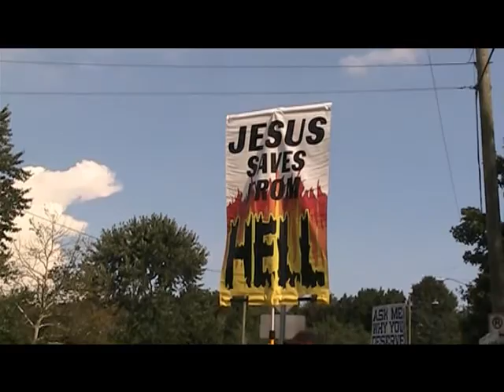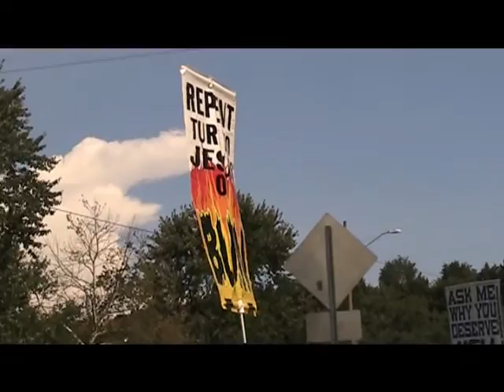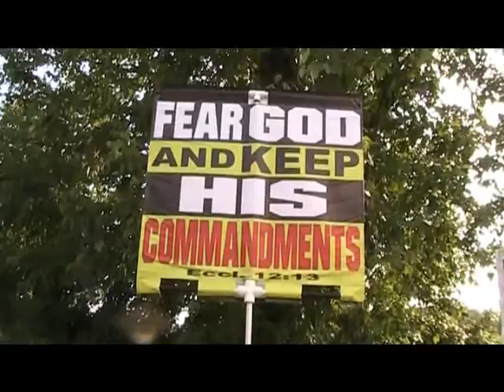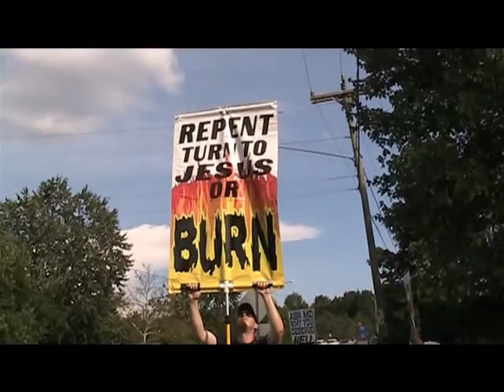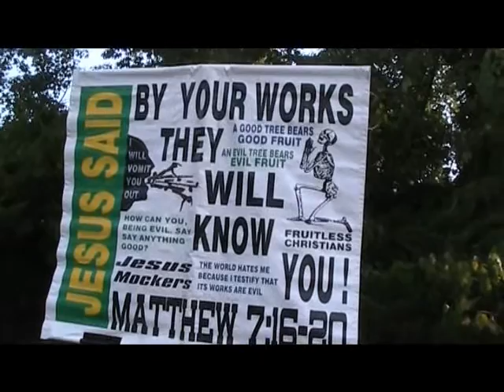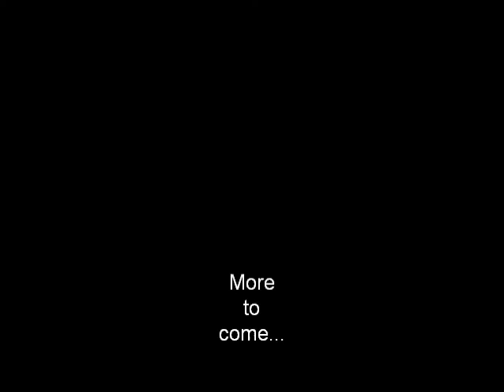Snoop Dog Wiz Khalifa Concert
Part 1 from the Snoop Dog Wiz Khalifa concert at PNC Pavillion in Charlotte NC.